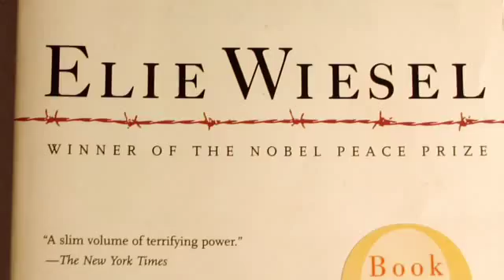Elie Wiesel Vlog